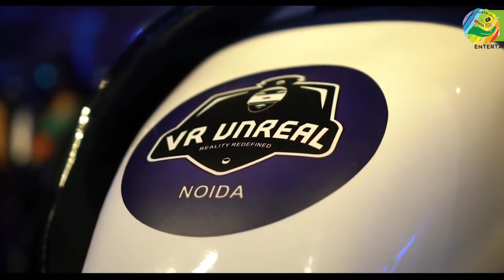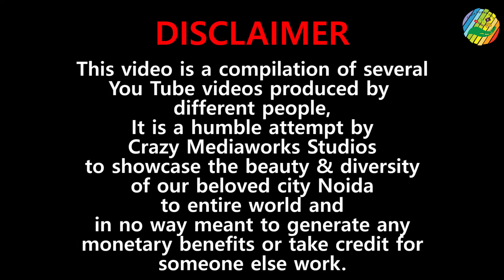Noida Darshan 2020- The fastest growing city in the world -Part 2 | [Crazy MediaWorks]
We love to turning your footage into the amazing video that you’ll just love to share. Get in touch today and see how we could help. If you have any large amount of videos in all the format (AVI, MOV, MP4, WMV, etc.), and require to merge scenes, rearrange footage, remove unwanted content, sequence the shots, and more we can aid you.